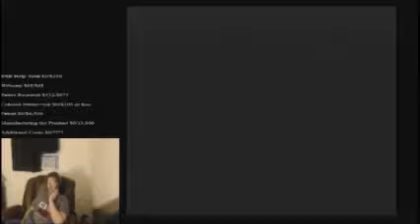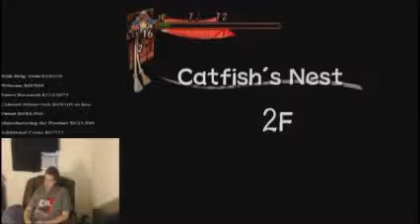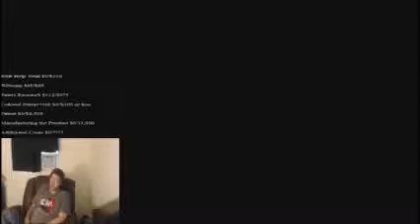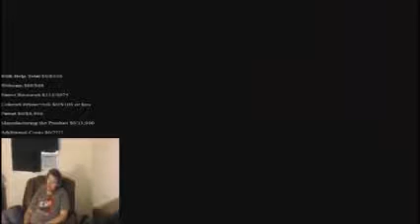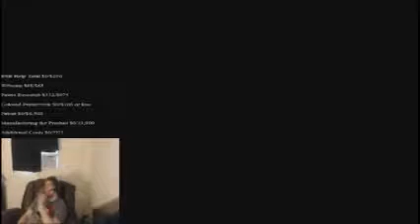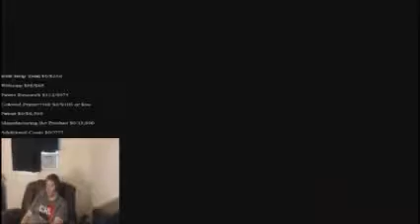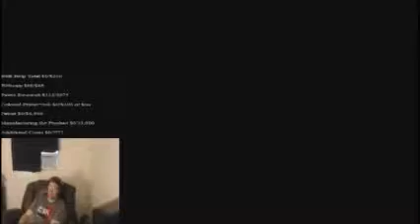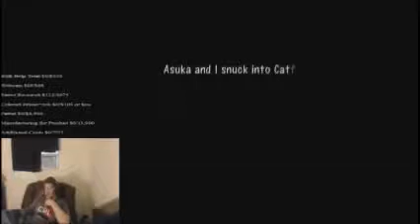Shiren the Wanderer Lets Play Part 2 (Wii) Jerk Bird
My first lets play, and my first full playthrough of Shiren